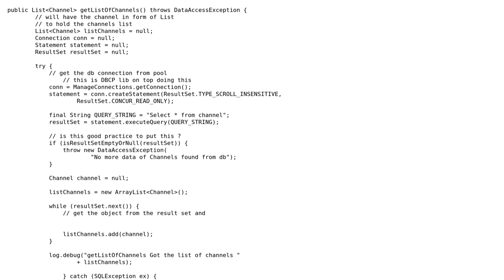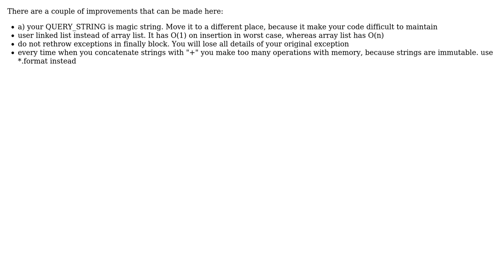DAO Layer Code Review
With thanks & praise to God, and with thanks to the many people who have made this project possible! You are responsible for your own actions.